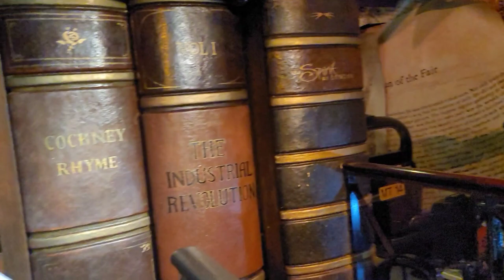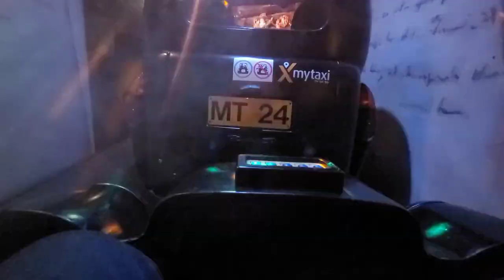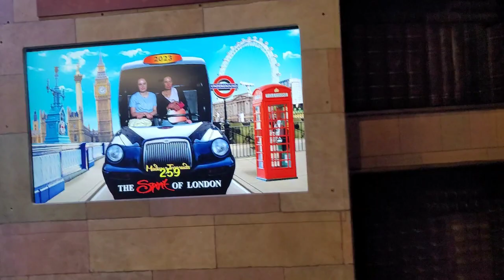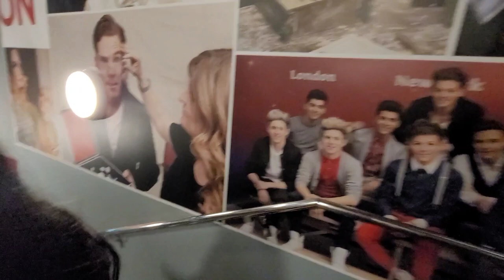Madame Tussauds Wax Museum London UK 2 - A to D Abbotsford to Dangarh 9